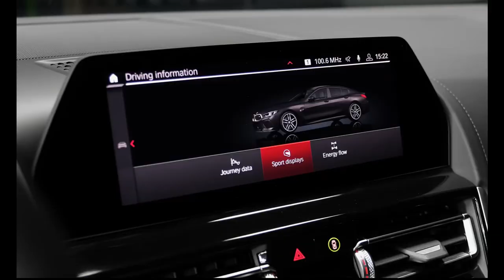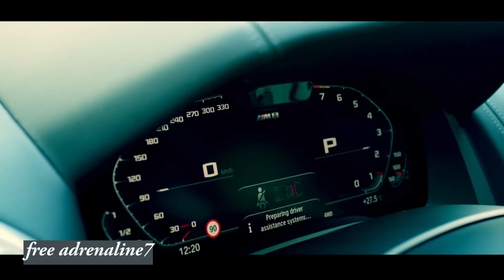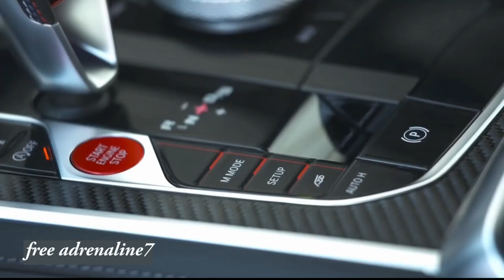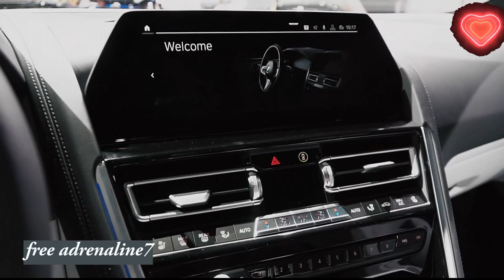THE LAST !! Technologie BMW M 8 القرش البري الوسيم Super Power💥Elegante🌈 Faster⚡️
The BMW M8 is the high performance version of the BMW 8 Series (G15) marketed under the BMW M sub-brand.

Introduced in June 2019, the M8 was initially produced in the 2-door convertible (F91 model code) and 2-door coupe (F92 model code) body styles.[1][2] A 4-door fastback sedan (F93 model code, marketed as 'Gran Coupe') body style was added to the lineup in October 2019.[3][4][5][6] The M8 is powered by the BMW S63 twin-turbocharged V8 engine shared with the BMW M5 (F90).